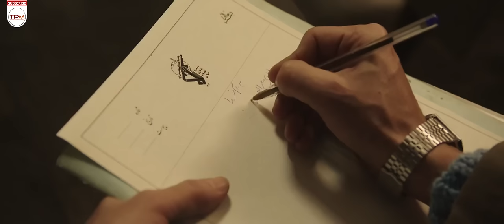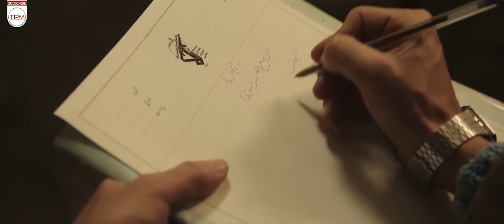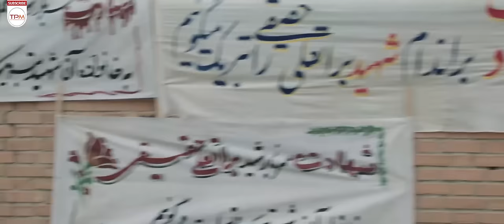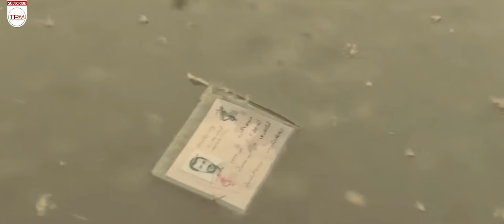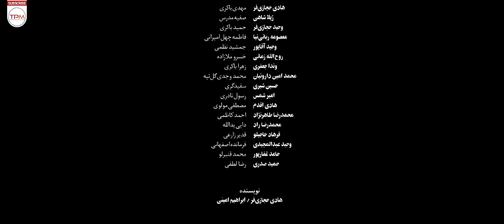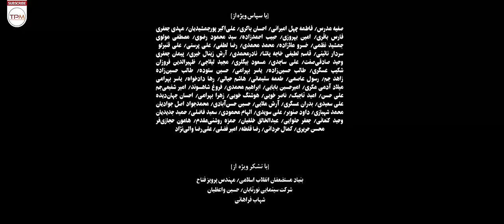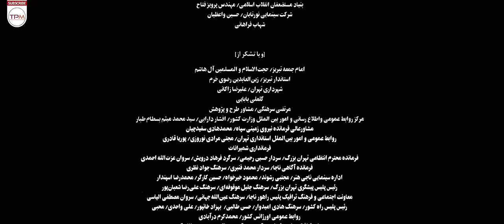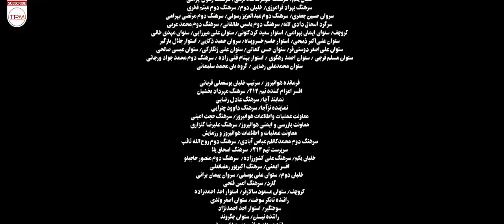هادی حجازی فر در فیلم جدید موقعیت مهدی - Mogheyate Mahdi With English Subtitles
موقعیت مهدی فیلمی ایرانی محصول سال ۱۴۰۰ به نویسندگی و کارگردانی هادی حجازی‌فر و تهیه‌کنندگی حبیب‌الله والی‌نژاد است. بازیگران این فیلم هادی حجازی‌فر، ژیلا شاهی، وحید حجازی‌فر، معصومه ربانی‌نیا، وحید آقاپور، پدرام ولایتی مقدم و روح‌الله زمانی هستند. این فیلم بر اساس بخش‌هایی از زندگی مهدی باکری ساخته شده‌است.

موقعیت مهدی نخستین‌بار در ۱۸ بهمن ۱۴۰۰ در چهلمین جشنوارهٔ فیلم فجر و در بخش سودای سیمرغ به نمایش درآمد. این فیلم در این مراسم از ۱۴ نامزدی برندهٔ پنج جایزه از جمله سیمرغ بلورین بهترین فیلم شد.

خلاصه فیلم سینمایی جدید ایرانی موقعیت مهدی با زیرنویس فارسی👆👆
هادی حجازی فر و ژیلا شاهی در فیلم جدید 1401 موقعیت مهدی - Mogheyate Mahdi Film Irani With English And Arabic Subtitles
About Film Irani The Situation of Mehdi With English Subtitles
Mahdi's position is an Iranian film produced in 1400, written and directed by Hadi Hejazifar and produced by Habibullah Wali Nejad. The actors of this movie are Hadi Hijazifar, Zhila Shahi, Vahid Hijazifar, Masoume Rabbania, Vahid Aghapour, Pedram Velayati Moghadam and Ruhollah Zamani. This movie is based on parts of Mehdi Bakri's life.
درباره فیلم جدید ایرانی موقعیت مهدی به کارگردانی هادی حجازی فر
فیلم «موقعیت مهدی» درباره شهید «مهدی باکری»، فرمانده لشگر عاشورا است که در عملیات بدر در زمستان ۱۳۶۳ به شهادت رسید. این فیلم بخش هایی از زندگی او از جمله مراسم خواستگاری و ازدواج، از دست دادن برادرش «حمید» در عملیات خیبر را بازسازی و روایت می کند.
سایر عوامل فیلم جدید موقعیت مهدی - فیلم 1401
کارگردان: هادی حجازی‌فر
تهیه‌کننده: حبیب‌الله والی‌نژاد،سجاد نصرالهی نسب
نویسنده: ابراهیم امینی، هادی حجازی‌فر
موسیقی: مسعود سخاوت‌دوست
ژانر: تاریخی، جنگی، درام
مناسب برای 13 سال به بالا
سال انتشار: 1401
بازیگران فیلم جدید ایرانی موقعیت مهدی
هادی حجازی‌فر
ژیلا شاهی
وحید حجازی‌فر
معصومه ربانی‌نیا
پدرام ولایتی مقدم
وحید آقاپور
روح‌الله زمانی